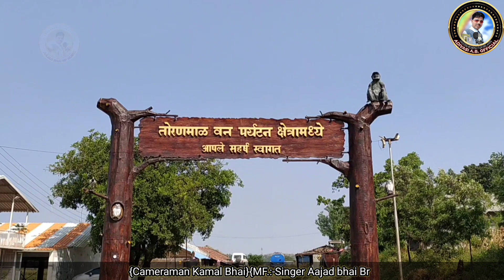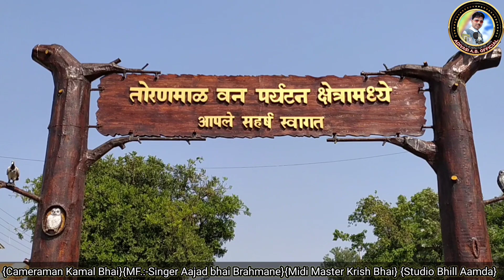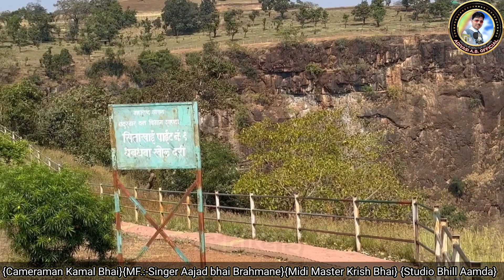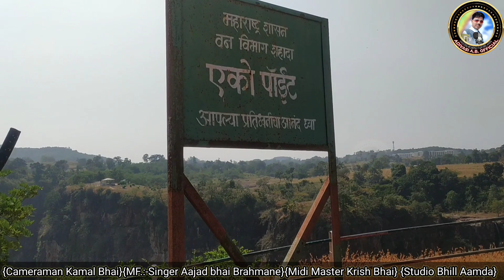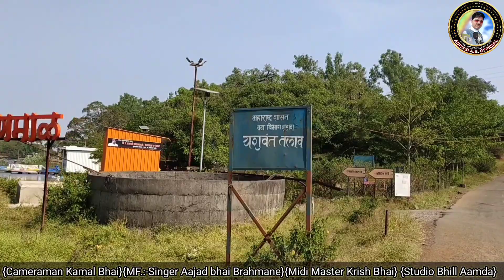Toronmal New Rodali 2024 || तोरोणमाल का विडीयो 2024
Toronmal New Rodali 2024 || तोरोणमाल का विडीयो 2024 || 2024 New Rodali

singer aajad bhai brahmane amda
studio  aajad bhai Bhil Amda
Midi players krish bhai tdevda
ajad bhai ke nonstop rodali
New adivasi nonstop songs 2024
nonstop
nonstop gaming
nonstop love songs 80s 90s
nonstop dj
nonstop drake
nonstop garba song gujarati
nonstop ff
nonstop oh my girl
nonstop adivasi
nonstop adivasi song
nonstop adivasi song dj remix 2024
nonstop adivasi timli 2024
nonstop adivasi timli song 2022 dj
nonstop adivasi dj song
nonstop adivasi ramtudi mix
nonstop adivasi timli
nonstop adivasi gana
nonstop adivasi timli song
nonstop gaming livenonstop adivasi 2024
nonstop adivasi 2024
nonstop adivasi song 2024
non stop adivasi rodali 2024
non stop adivasi gana 2024
non stop adivasi timli 2023nonstop adivasi 2024-23
nonstop adivasi timli song 2024
nonstop adivasiadivasi song
adivasi video
adivasi song 2024
adivasi gana
adivasi status
adivasi nari
adipurush teaser
adipurush trailer
adi penne song
new 2024
new 2024 song
new 2024 ringtone
new 2024 dj song
new 2024 south movie hindi dubbed
new 2024
new 2024 movies
new 2024 movie trailers
new 2024 tamil
new 2024 fortuner
new 2024 christmas songs
azad bhai ka jadu
azad bhai
azad bhagat singh
azad bhagat singh movie
azad bharat news
azad bharat
asad bhatt
azad bharat ki pehli
azad bhai ka jadugar
azad bhagat singh song
aditya hrudayam stotramnew 2023 vi
new 2024 video son
new 2024 video games
new 2024 vios
new 2024 vision amg
new vios 2024 thailand
new vito 2024
new vios 2024 malaysia
new viva 2024
new video 2024 bhojpuri
new vivo 2024 nonstop rodal
nonstop rodali 2024
nonstop rodali song
nonstop rodali song 2024
nonstop_rodali_adivasi_timli_mix_so ng
non_stop_rodali_mix_style_song_2k2 1
rodali nonstop dj 2024
adivasi nonstop rodali
adivasi nonstop rodali song
adivasi nonstop rodali 2024
new adivasi rodali song 2024 nonstop
adivasi rodali devmogra nonstop 2024
new adivasi rodali song 2024 dj remix nonstop
adivasi rodali dj nonstop
new adivasi rodali nonstop
adivasi rodali nonstop 2024
nonstop_rodali_adivasi_timli_mix_so ng
rodali nonstop dj
adivasi nonstop ramtudi
adivasi nonstop timli song 2024
aadivasi non stop rodali
devmogra nonstop Rodal
adivasi rodali
devmogra rodali 2024
adivasi rodali 2024
devmogra rodali
rodali 2024
rodali
आदिवासी रोडाली
2024 rodali
adivasi rodali 2024
new rodali 2024
आदिवासी रोडाली 2024
देवमोगरा रोडाली
rodali 2024
आदिवासी रोडाली 2024
देवमोगरा रोडाली
devmogra rodali 2024
रोडाली
aadivasi rodali
aadivasi rodali 2024
devmogra mata rodali 2024
adivasi devmogra rodali
adivasi ramtudi
adivasi rodali devmogra
devmogra mata rodali
premi rodali 2024
देवमोगरा के गाने
adivasi premi rodali
adivasi rodali songnew song
aadivasi rodali devmogra
rodali song 2024
vilas valvi new rodali 2024
yaha mogi rodali 2024
आदिवासी गाना
2024 aadivasi gana
2024 ka rodali
2024 ki movie
rodali song
2024 का नया फिल्म
4 साल वाली रोडाली देवमोगरा मात
aadivasi
aadivasi rodali 2024
aadivasi rodali Song
आदिवासा नए गान
आदिवासी न्यू सॉन्ग
आदिवासी रिंगटोन
आदिवासी रोडाली डीजे
आदिवासी वीडियो
आदीवासी नये गाने
देवमोगरा माता रोडाली
देवमोगरा का गाना
देवमोगरा की रोडाली चाहिए रानी गुराडिया सी
देवमोगरा माता की 404 साल वाली रोडाली चाहिए
देवमोगरा रोडाली 2024
यहां मोगी माता रोडाली
रोडाली 2024
माहिवासी रोडाली 2024
dev mogra mata rodali 2024
dev mogra rodali
dev mogra rodali 2024
devmogra aarti
devmogra mata ki rodali
devmogra mata status
devmogra rodali new
devmogra rodali song
devmogra song 2024
dj song rodali
gamit song 2024
ishwar bhil new timli 2024
jitu rahase new rodali 2024
aadivasi rodali 2024
aadivasi rodali song
aadiwasi new song 2024
adivasi prem rodali
adivasi rodali devmogra mata
adivasi rodali song 2024
devmogra adivasi rodali
devmogra song
new adivasi song
new rodali song 2024
rodali adivasi rodali
rodali song 2024